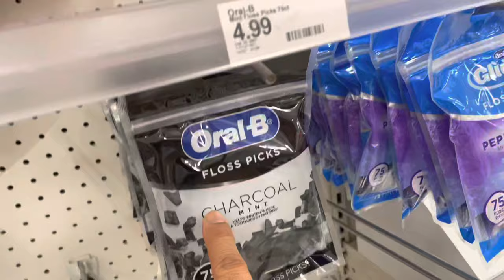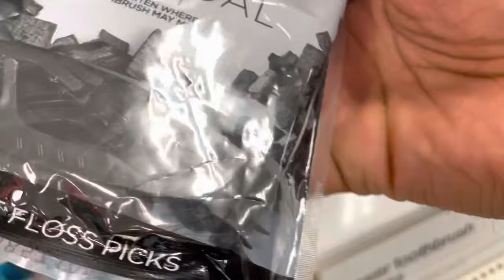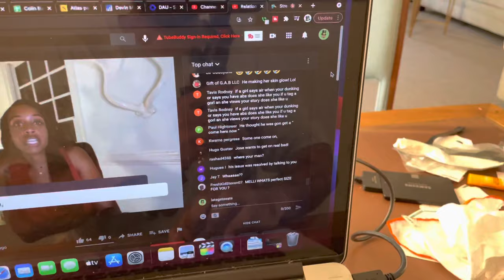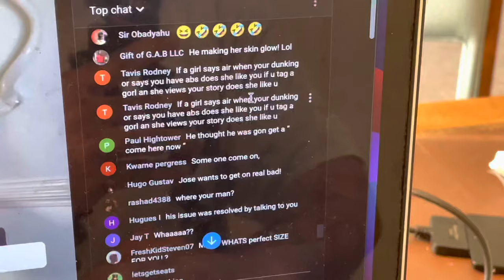Started to make her sweat w/@MelliMonaco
Started to make her sweat with just my regular conversation. Great conversation will take you far & the gift of gab will net you profit

This but so much to do in Salt Lake City so while I’ve been here, my days have been not too exciting to say the least. A trip to the store to buy floss can be the excitement of the day but the beauty is, you end up finding out things about SLC that you would not have noticed before – like the mountains in the background￼.

Later that day, I just happened to be randomly on YouTube and stumbled across the live feed with @MelliMonaco And decided to jump on.. Shout out to her for being a good sport.￼￼